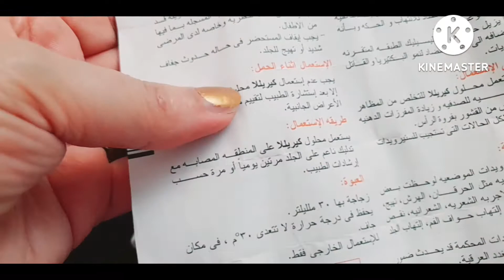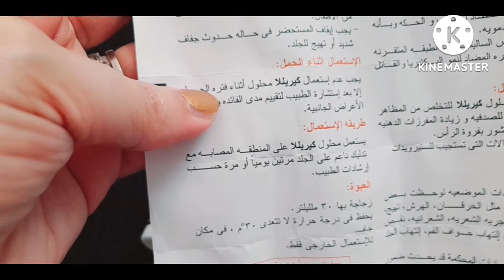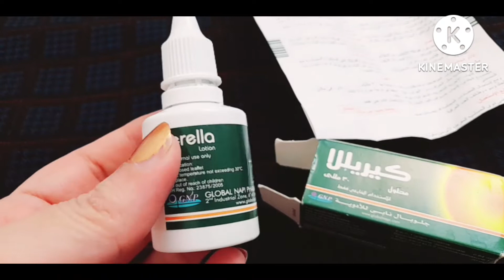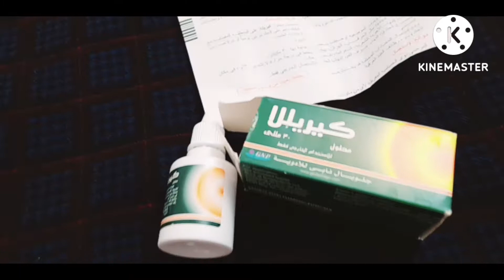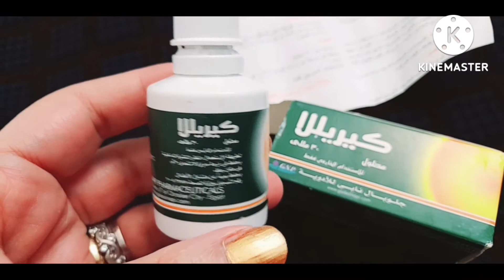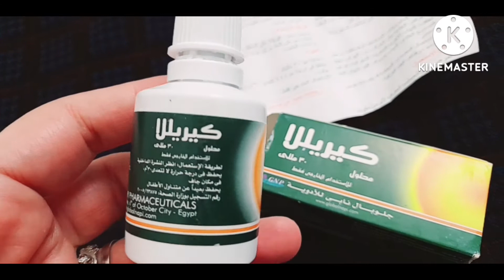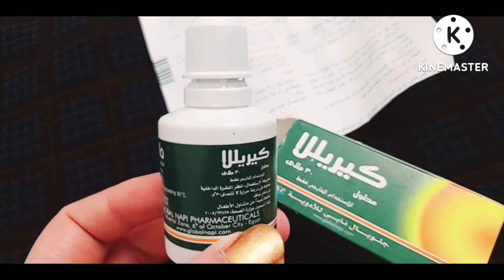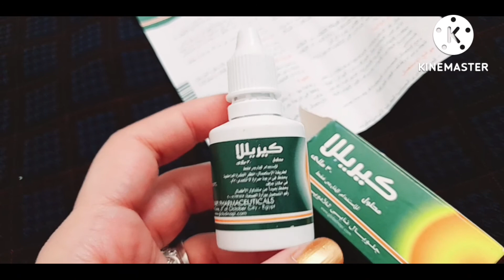تجربتي مع كيريللا kerella محلول ازالة قشرة الرأس⁉️😱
الانستجرام بتاعي 👇🏻👇🏻👇🏻👇🏻👇🏻